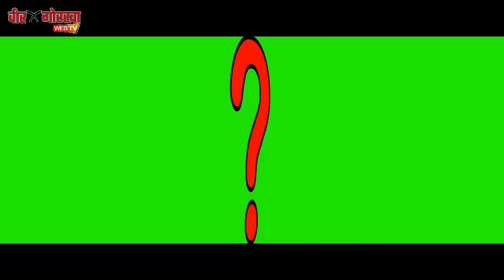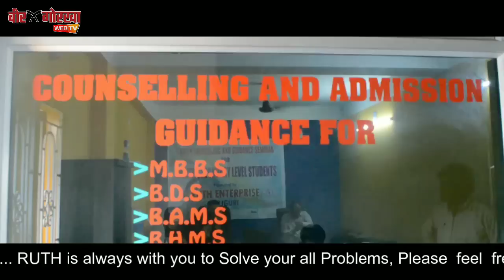NRC मुद्दे पर सिलीगुडी पहुंचे सांसद राजू बिष्ट ने बोला बिनॉय तामंग गुट पर जोरदार हमला